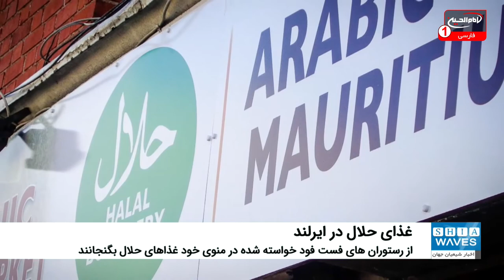طرح گنجاندن غذای حلال در منوی رستوران های ایرلند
در یک خواست آنلاین که به امضای مسلمانان ایرلند رسیده از رستوران های فست فود خواسته شده است تا در منوی خود غذاهای حلال بگنجانند.
این درخواست تاکنون به امضای بیش از 1000 نفر از جمعیت مسلمان ایرلند رسیده است.
بایسات علویه 19 ساله این کمپین را آغاز کرده و می گوید كه کمپین او متمرکز بر رستوران های زنجیره ای ناندو است، اما امیدوار است كه این امر مورد توجه سایر رستوران های اصلی فست فود نیز قرار گیرد.
این دانشجوی دانشگاه مینوث در این باره گفت: ناندو از نیازهای غذایی مسلمانان آگاه است و در انگلیس از 434 شعبه آن تنها 76 رستوران غذاهای حلال دارند.  5٪ از جمعیت انگلیس را مسلمانان تشکیل می دهند. این در حالی است که مسلمانان حدود 2٪ از کل جمعیت ایرلند را تشکیل می دهند اما در هیچ یک از رستوران ها غذای حلال برای آنها وجود ندارد.
علویه گفت: ما چیززیادی نمی خواهیم فقط می خواهیم به حقوق ما مسلمانان در رستوران ها احترام گذاشته شود تا ما هم بتوانیم از غذاهای آنها استفاده کنیم.
عدم وجود غذاهای حلال در منوی رستوران های فست فود منجر به راه اندازی فروشگاه های گوشت حلال شده است.
اما مسلمانان ایرلند می گویند که این فروشگاهها پاسخگوی نیاز آنها نیستند، به خصوص که جمعیت مسلمانان ایرلند به سرعت در حال رشد است.